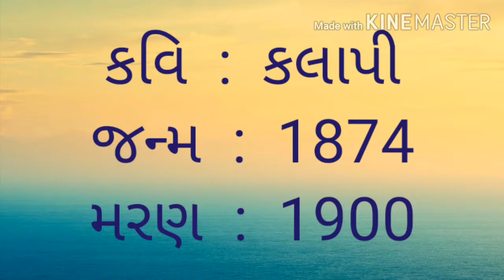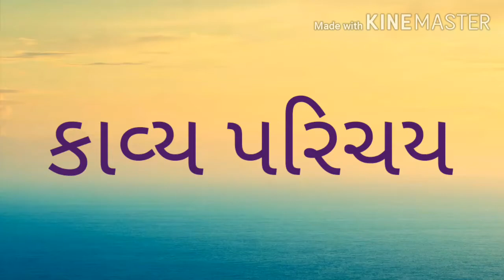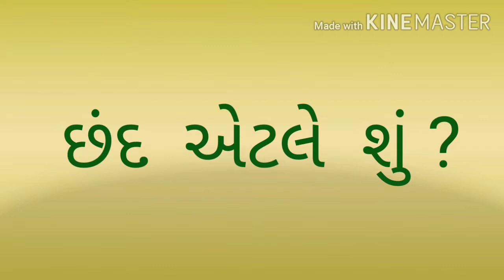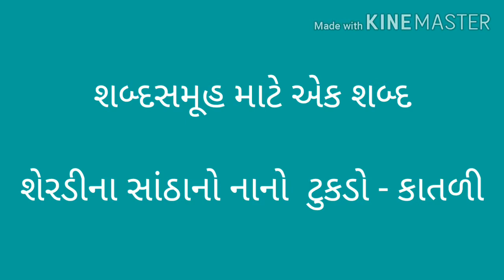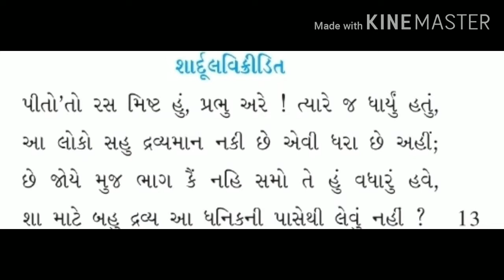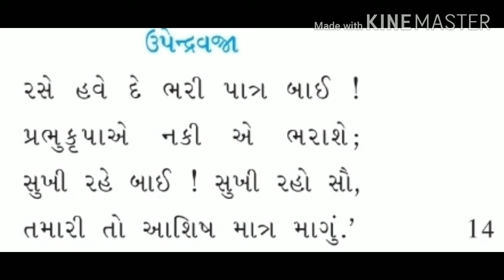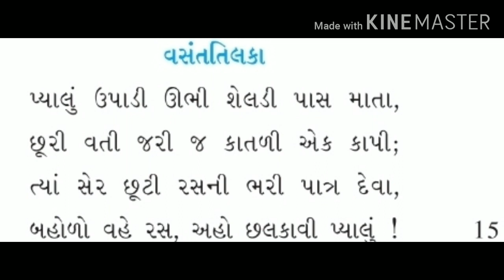GUJ MED STD 7 GUJARATI કાવ્ય 15 ગ્રામમાતા